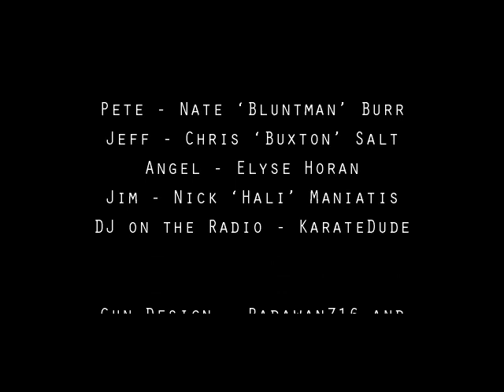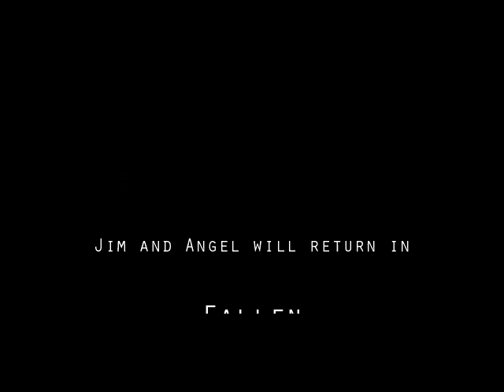Fallen: Part One (2005) - by Brendan Henry (Ladon)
This film is owned by the original creator/s and is uploaded for historical and archival purposes only. If you are the original creator and want this upload removed, please email sillypenta [at] gmail.